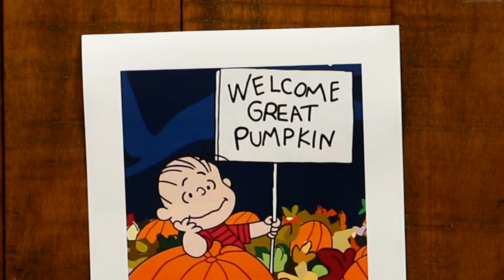It's Fun Film Friday with Kidding Around! Make a pumpkin patch for Linus and Sally to sit in!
On this Fun Film Friday, make a pumpkin patch craft for Linus and Sally to sit in as they wait for the Great Pumpkin!

Materials:
9" x 12" green construction paper
5" x 12" brown construction paper
2" x 2" brown craft foam (optional)
orange pompoms
green yarn
scissors
glue stick
white glue
glue dots